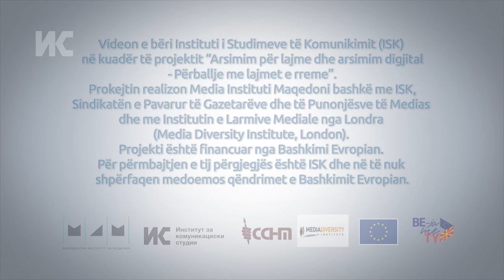Suzana Miceva: Gjithmonë incizoni më shumë deklarata për të treguar situatën reale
Gazetarja Suzana Miceva tregon për një ngjarje që ndodhi në vitin 2016 ndërsa raportonte për krizën e migrantëve. Lajmi që ajo publikoi me gruan që qante u kritikua për përhapjen e histerisë dhe intolerancës ndaj refugjatëve. Ajo thotë se ngjarja po e “gërryen” akoma dhe se nga këndvështrimi i sotëm do të vepronte ndryshe.